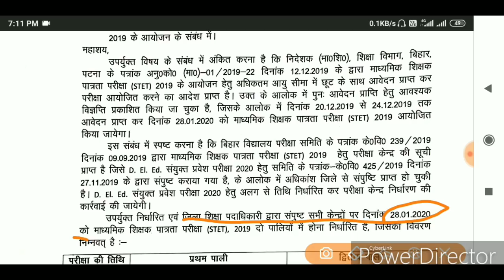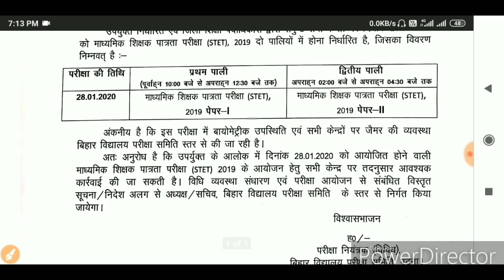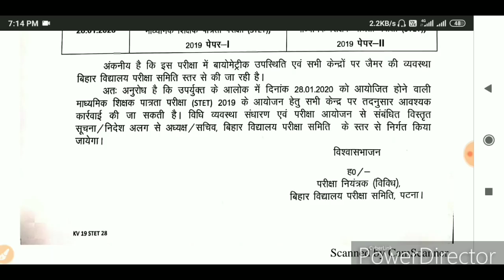Bihar STET 2019 Exam Date Declared ,STET 2019 परीक्षा का तिथि जारी हुआ। Official Letter जारी हुआ